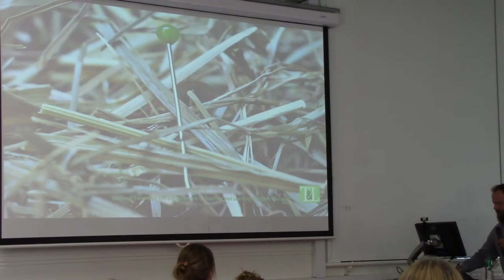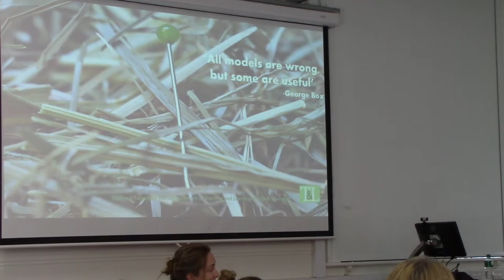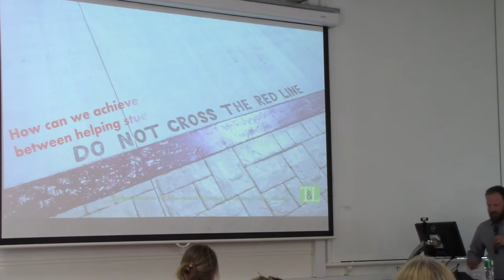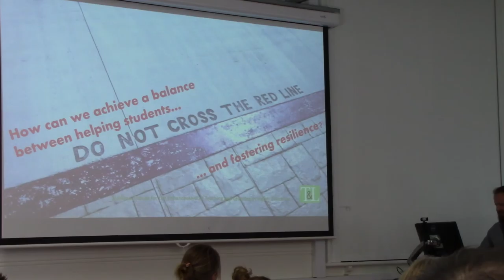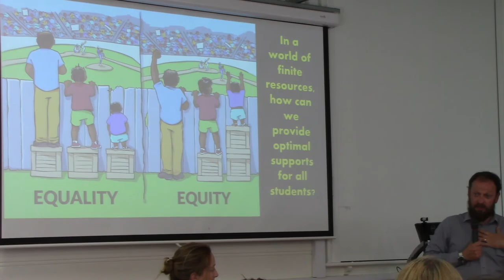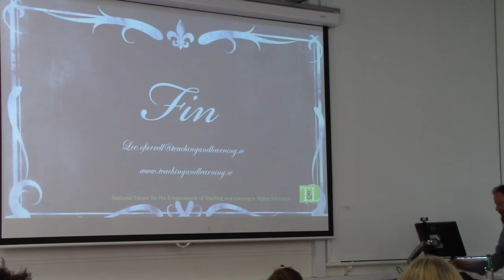Lee O'Farrell - Part 2 of 2, Dublin eLearning Summer School 2018.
Part 2
Lee O'Farrell of the National Forum presenting "Learning Analytics" at Dublin eLearning Summer School, DIT Bolton St, 22 June 2018.